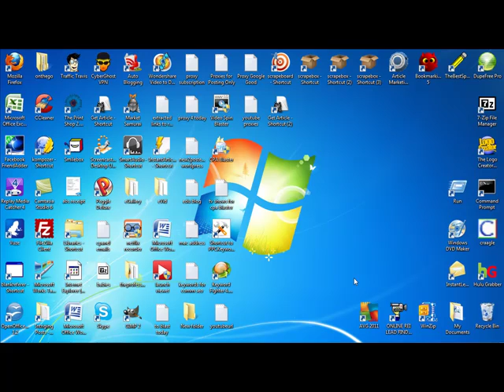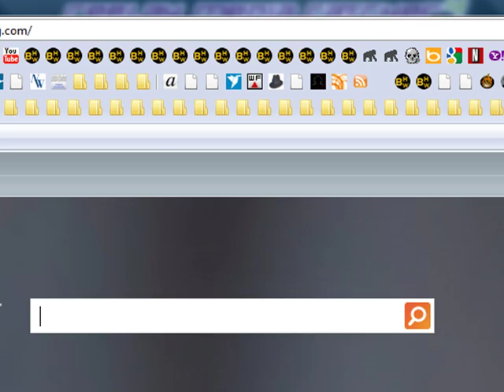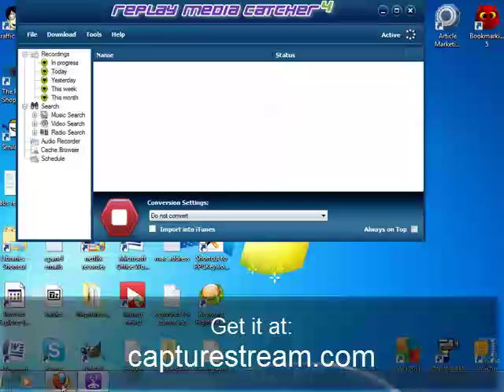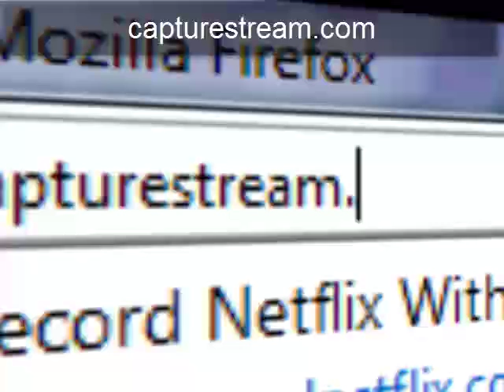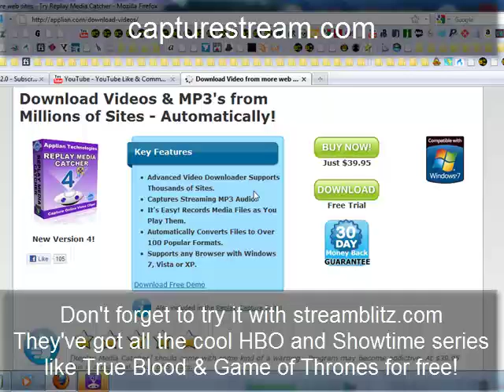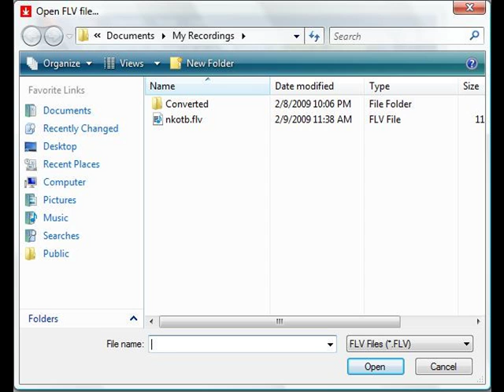How to - Convert FLV to iTunes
Start converting YouTube to iTunes immediately. Using our basic one-touch Youtube.com converting application you could start dwnloading and converting your favorite YouTube video clips, music & songs to iTunes and import the downloads directly to iTunes. This type of tutorial will advise you step-by-step exactly how-to convert Youtube.com to iTunes so that you can transfer any YouTube video clip into an iTunes file for you to take the captured iTunes file anywhere you go.

After you have ripped your chosen Youtube . com movies to iTunes you will find that they have already been tagged & titled, and that means you now have a flawlessly prepared directory of YouTube videos that you've changed to to iTunes. Regardless if you're aiming to convert the YouTube video clips to iTunes for editing, ripping or even making use of them off-line, there isn't a better way to export Youtube . com to iTunes file format. This useful YouTube.com to iTunes format recorder and converter rips that particular stream, which means that the captured stream can not be faulty on account of slow broadband streams in real time.

It is possible to have 20 YouTube.com windows open and all streaming and buffering at once, your no charge YouTube to iTunes application is going to download & transfer each of them with virtually no breaks and defects from slower YouTube streams. When you are finished you'll find quite a number of brand-new iTunes files imported via YouTube already ordered & titled for you. Exactly how much more convenient does it get?

We have made it so ripping YouTube.com to iTunes file format is simply as easy as pressing a button. The rest is completed for you! You don't have to be concerned with initiating or pausing the converter. It will pause when the YouTube stream quits and begin whenever the YouTube video stream starts. Its going to preserve an original back up from the YouTube streamed video, and import a tagged iTunes format only file. Turn it on and it will convert the YouTube online videos to iTunes for you.

No need to spend time with additional high price YouTube.com downloading & conversion software that you have to micro manage. Our YouTube capturing and converting program has just four buttons, there's nothing to figure out if you're attempting to record & transform youtube.com video clips to iTunes.

A way to export YouTube online videos to iTunes. YouTube video to iTunes format converter. Download YouTube online videos & export them to iTunes format. Produce a song from a YouTube movie. Download a YouTube.com online video to iTunes.